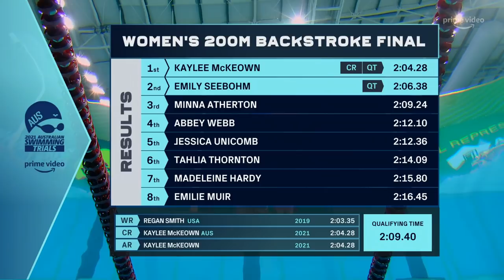Kaylee McKeown Commonwealth Record Breaking Moment | 2021 Australian Swimming Trials | Amazon Prime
Kaylee McKeown puts another record breaking moment in her pocket with a commonwealth record for Women's 200M Backstroke of 2:04.28 🙌